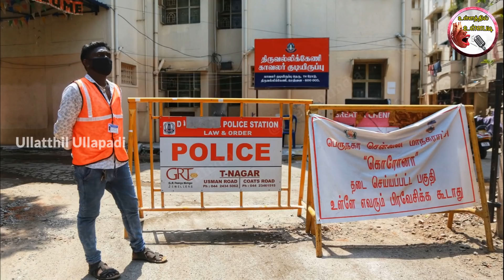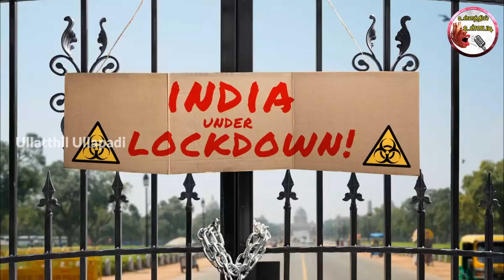பேருந்து, பைக்-க்கு கடுமையான புதிய கட்டுப்பாடுகள் ! மீறினால் கடுமையான தண்டனை | lockdown new rules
பேருந்து, பைக்-க்கு கடுமையான புதிய கட்டுப்பாடுகள் ! மீறினால் கடுமையான தண்டனை | lockdown new rules tamilnadu